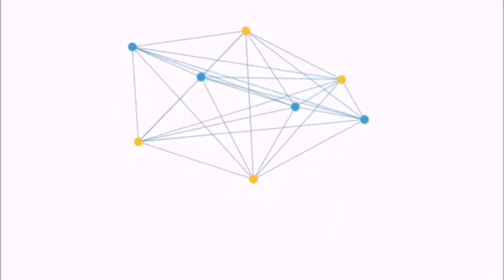MASALLIDA DƏHŞƏTLİ QƏZADA 23 NƏFƏR YARALANDI.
Ələt-Astara-İran İslam Respublikası ilə dövlət sərhədi avtomobil yolunun Masallı rayonunun Əhmədli kəndindən keçən hissəsində qeydə alınan hadisə nəticəsində yaralanan 23 nəfər müxtəlif növ bədən xəsarətləri ilə TƏBİB-in tabeliyində olan tibb müəssisələrinə yerləşdirilib.

TƏBİB-dən APA-nın sorğusuna cavab olaraq bildirilib ki, yaralananlardan 17-si (2-i uşaq) Masallı Rayon Mərkəzi Xəstəxanasına yerləşdirilib. Onlardan beşinin vəziyyəti ağır, digərlərinin vəziyyəti orta-ağırdır.
Masallıdakı qəzada xəsarət alan 23 nəfərin adları məlum olub.

APA-nın Cənub bürosu xəbər verir ki, onlardan 6-sı Cəlilabad Rayon Mərkəzi Xəstəxanasına, 17-si isə Masallı Rayon Mərkəzi Xəstəxanasına gətirilib.
Masallı rayonu Qarğalıq kənd sakinləri:

1961-ci il təvəllüdlü Həlimə İbadulla qızı Vəliyeva

1961-ci il təvəllüdlü Mahbani Xanbala qızı Ələkbərova

1964-cü il təvəllüdlü Zabitə Kərimulla qızı İbadullayeva

1972-ci il təvəllüdlü Yadigar Heybət oğlu Qəmbərov

1972-ci il təvəllüdlü Səmilə Şahhüseyn qızı Əliyeva

1974-cü il təvəllüdlü, Fəxriyyə Adnan qızı Əliyeva

1977-ci il təvəllüdlü Ruhiyyə İxtiyar qızı Qəmbərova

1978-ci il təvəllüdlü Vəfa Mirtağı qızı Əliyeva

1978-ci il təvəllüdlü İlhamə Şücaət qızı Cəfərova

1990-cu il təvəllüdlü Tutu Məcnun qızı Orucova

2006-cı il təvəllüdlü Habil Elbrus oğlu Əliyev

Nuriyyə Əlibala qızı Şirinova

Tunar Əliyeva

Masallı rayon Şərəfə kənd sakinləri:

1985-ci il təvəllüdlü Şəlalə Zəkulla qızı Hüseynova

1991-ci il təvəllüdlü Sevər Mirtağı qızı Qədirova

Xuraman Heydər qızı Fərəcova

Şəmsiyyə Rəfi qızı İmanova

Masallı rayon Əhmədli kənd sakinləri:

1987-ci il təvəllüdlü Tofiq İdris oğlu Əliyev

1990-cı il təvəllüdlü Allahyar Şəmsəddin oğlu Ağazadə

1976-cı il təvəllüdlü Xalidə Gülverdiyeva (Masallı rayonu Köçərli kənd sakini)

Xalidə Musaxan qızı Abbasova (Masallı rayon Ərəb kənd sakini)

Əzizova Nuranə Kamal qızı

Şahbəyim İbadulla qızı Orucova

Qeyd edək ki, vəziyyətləri ağır olan Qədirova Sevər Qədirova və Fəxriyyə Əliyeva paytaxt xəstəxanalarından birinə göndərilib.